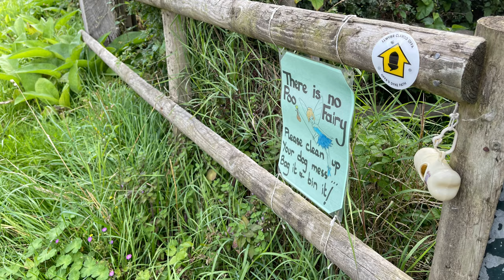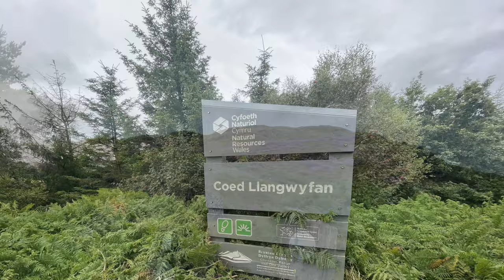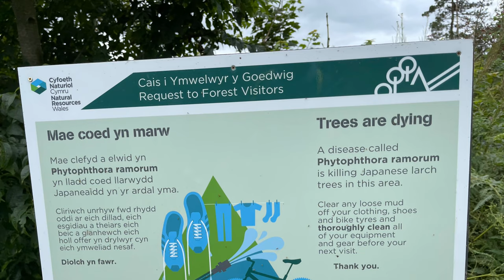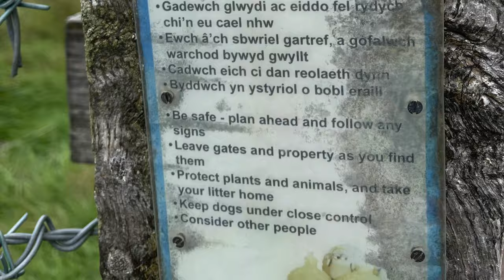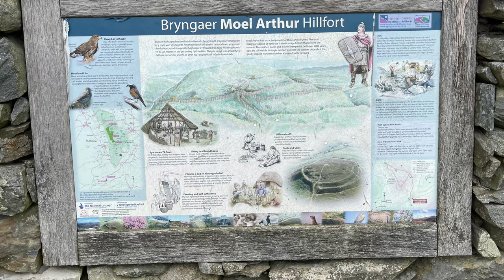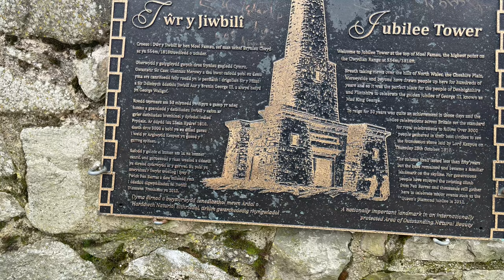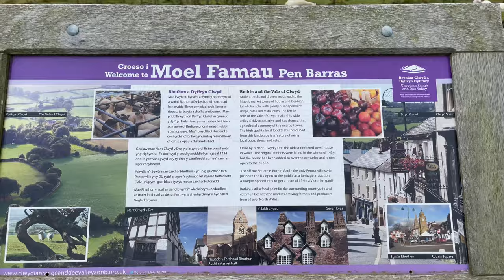Offa’s Dyke Path : Walking the Britain’s Long Distance Trail from Bodfari to Ruthin (20th Aug 2021)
Offa’s Dyke is a long distance national walking foot path from North to South Wales. It closely follows the England - Wales border. A 177 miles long distance that passes through different terrains including through Clwydian and Brecon Beacons mountains and areas of outstanding natural beauty. On average will take 10 days to complete foot walking through Offa’s Dyke path.